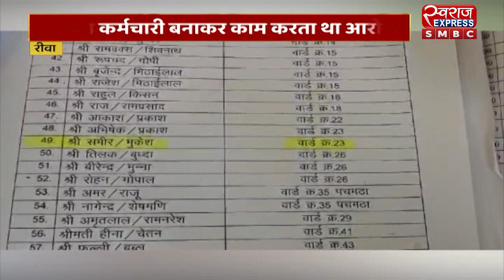भोपाल : खाद्य प्रसंस्करण उत्पादकों की बायर-सेलर मीट, सीएम मोहन यादव LIVE | MP NEWS